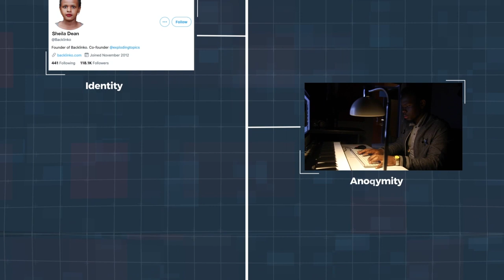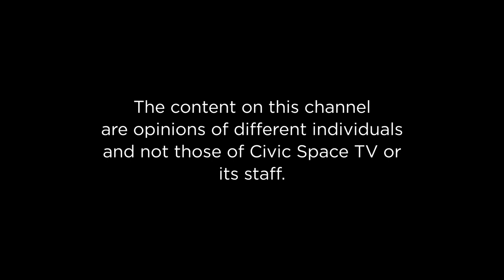Uganda's search for peaceful transition since independence - What are we doing wrongly?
Phillip Muliisa hosts Joseph Ochieno - Media Personerlity & UPC Ideologue and Maj (rtd) Awich Pollar - Director External Affairs NRM party, Charity Ahimbisibwe - E.D. Electoral Laws & Governance and Dr.Robert Ojambo - Head Faculty of History and Political Science - Kyambogo University. They deliberate on Uganda's search for peaceful transition since independence and ask what it is we are doing wrongly?